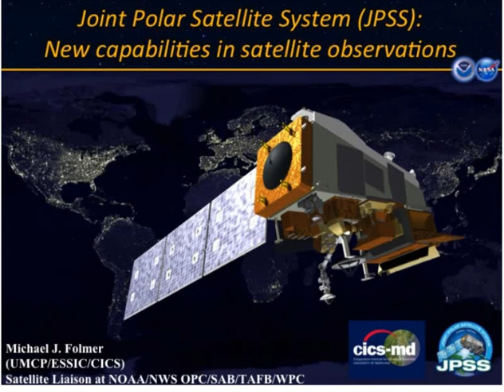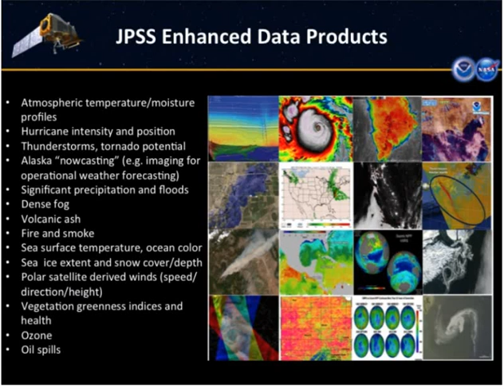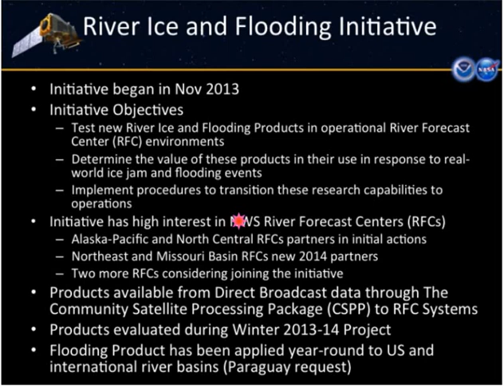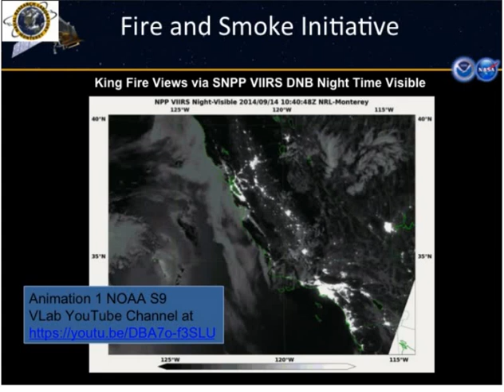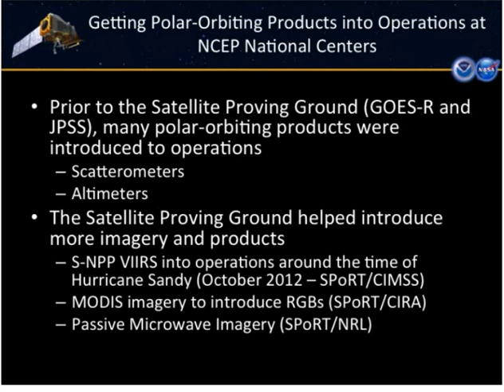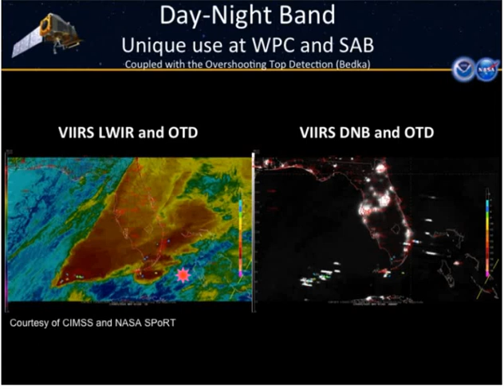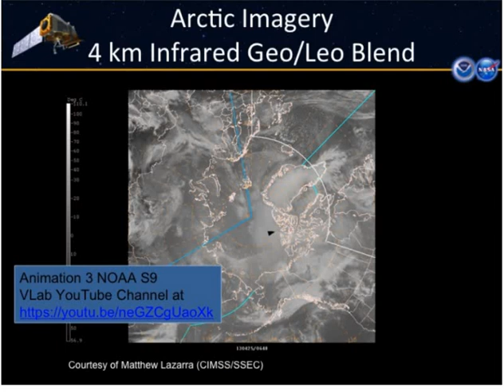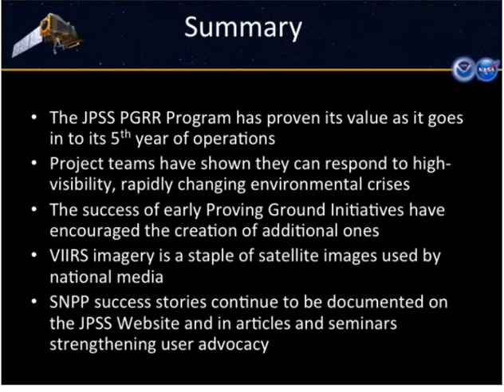Session 9 - NOAA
Session 9 - JPSS and beyond: Liaison perspectives from NOAA’s Center for Weather and Climate Prediction.
Online session presented by NOAA as part of the Event Week entitled "Preparing for the Next Generation of Satellites".